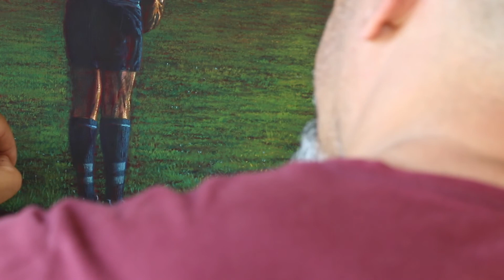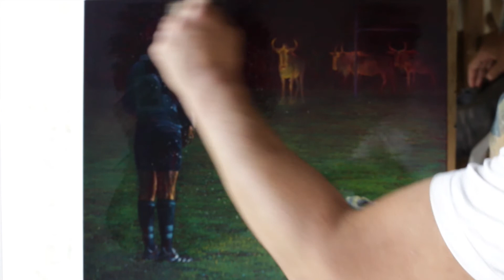Watching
The story about a boy from Africa and his foray into a new world. A journey where the game of rugby was more than just a new sport; played instead as a way of finding his feet on foreign turf in the middle of the English countryside.
Painting & Narrative by Pierre Bamin
Read by EB
Acrylic on Canvas
508 x 406 x 38mm (unframed)
Canvas is triple primed 100% quality cotton all wrapped around kiln-dried A+ solid pine timber.
Varnished